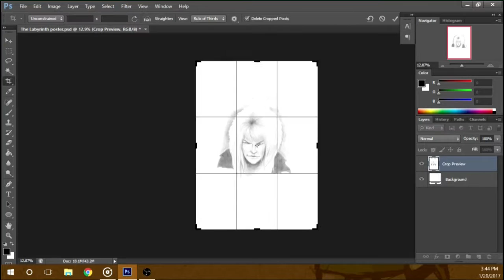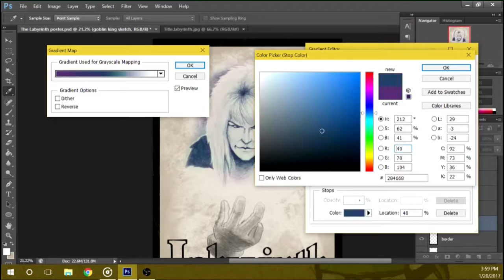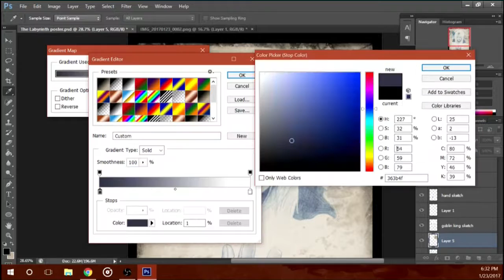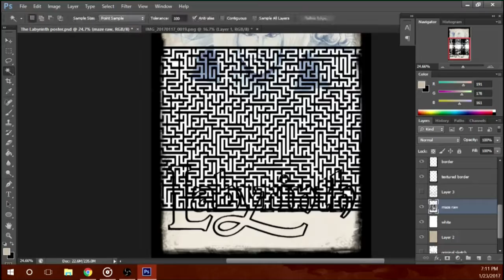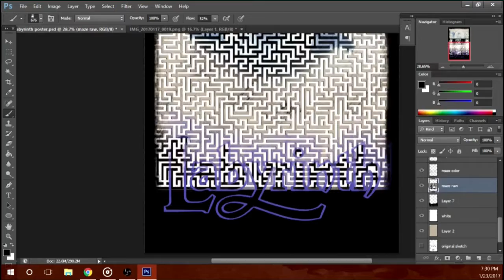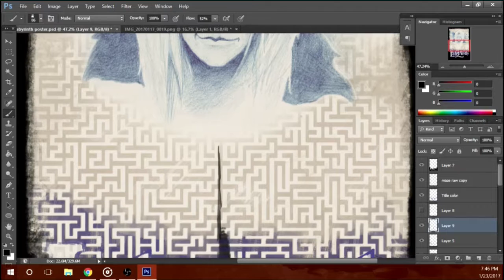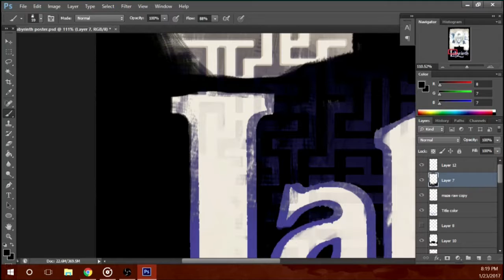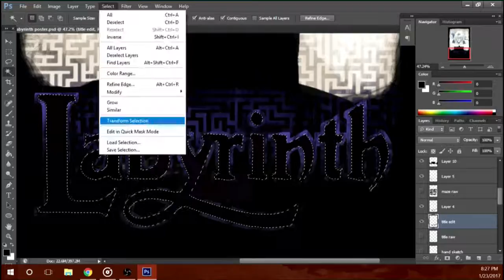Draw Time - Labyrinth Poster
Tools Used:
Adobe Photoshop CS6
Cintiq 13HD Creative Pen & Touch Display